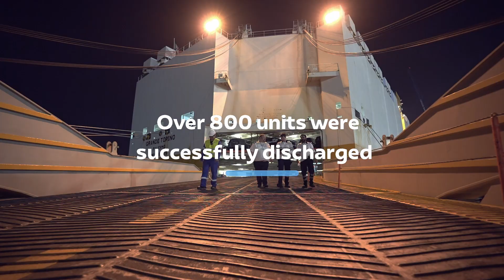Autoterminal Khalifa Port welcomes MV Grande Torino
Autoterminal Khalifa Port recently welcomed MV Grande Torino from Grimaldi Lines, which discharged more than 800 vehicles at the region’s leading RoRo facility. The automotive distribution hub is capable of handling up to 15,000 vehicles.